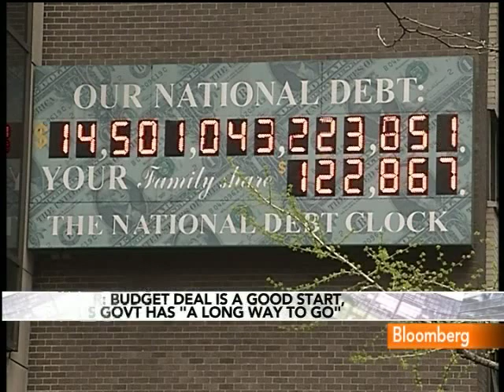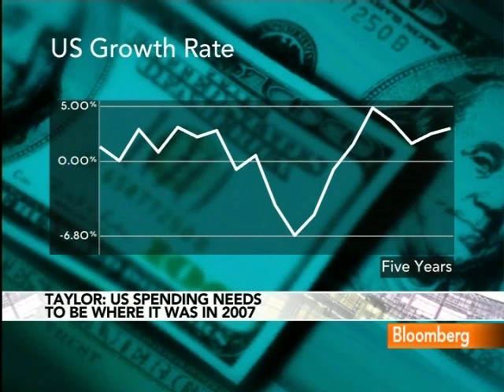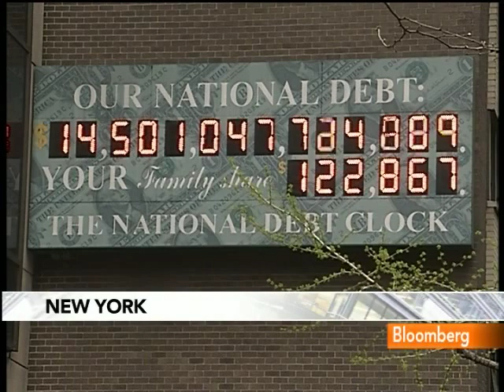Taylor Says U.S. Can Balance Budget Without Higher Taxes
April 19 (Bloomberg) -- John Taylor, a professor of economics at Stanford University and a former Treasury undersecretary, talks about U.S. tax policy and the economy.
     He speaks with Margaret Brennan on Bloomberg Television's "InBusiness." (Source: Bloomberg)